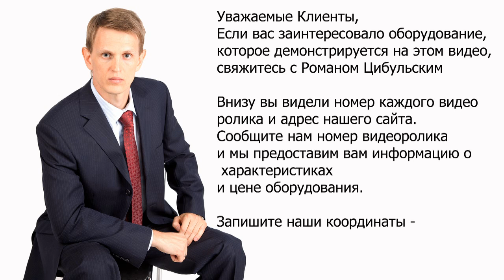💥Автоматическая картонажная машина.Упаковка блистеров Minipress.ru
оборудование для упаковки в картонные коробки флаконов, бутылок, ампул, туб и блистеров. Мы более 15 лет оказываем нашим клиентам помощь в выборе, поставке, наладке автоматических картонажных машин! Вы в поиске надежного поставщика картонирующего оборудования? Мы предоставим вам лучший сервис 24/7. Мы имеем в ассортименте картонажные машины, компактные машины среднего размера и целые упаковочные линии.

Роман Цибульский
Поставка фармацевтического оборудования в Россию
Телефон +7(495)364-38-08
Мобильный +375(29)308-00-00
Россия, Москва
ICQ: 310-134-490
Skype: RomanTsibulsky

БОЛЬШОЙ ВЫБОР КАРТОНАЖНЫХ МАШИН
Постоянно обновляемый каталог картонирующего оборудования с фотографиями, описаниями, видео и ценами.

Вы общаетесь по всем вопросам, с момента первой консультации и до получения оборудования, с одним специалистом.

Имеем обширные связи в фармацевтической среде, найдем любого специалиста, поможем с освоением оборудования и технологий.

ОБСУЖДЕНИЕ ВАШИХ ИДЕЙ ПО УПАКОВКЕ В КОРОБКИ
Поможем в подборе модели картонатора. Большой опыт в типах и возможностях картонажного оборудования горизонтального и вертикального типа. Ценные советы.

КАРТОНАЖНОЕ ОБОРУДОВАНИЕ
Мы поставили перед собой задачу, помогать нашим клиентам в поисках автоматических картонажных машин. Многолетний опыт подобной деятельности показывает, что многие клиенты сталкиваются, в первую очередь, с непониманием технологического процесса. Покупка картонажного оборудования осуществляется после подробного обсуждения задачи, консультацией с производителем оборудования, обменом чертежами коробок и фотографиями ваших блистеров, флаконов, бутылок, туб или ампул.

КАРТОНАЖКА ДЛЯ ФЛАКОНОВ
Автоматическое складываение в коробку круглых или плоских флаконов из пластика или стекла.

КАРТОНАЖКА ДЛЯ БЛИСТЕРОВ
Картонирование блистеров и вкладышей для пищевой, фармацевтической, косметической и химической продукции.

КАРТОНАЖКА ДЛЯ АМПУЛ
Упаковка в картонные коробки ампул и пенициллиновых флаконов объемом 1 мл, 5мл, 10мл, 20мл.

КАРТОНАЖКА ДЛЯ ТУБ
Фасовка алюминиевых или пластиковых туб в коробочки из картона с фармацевтической и косметической продукцией.